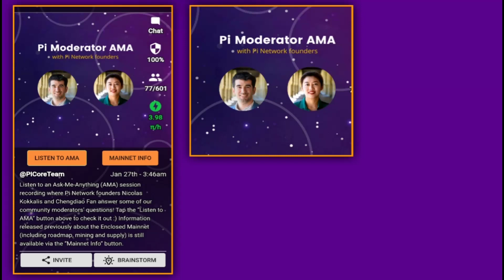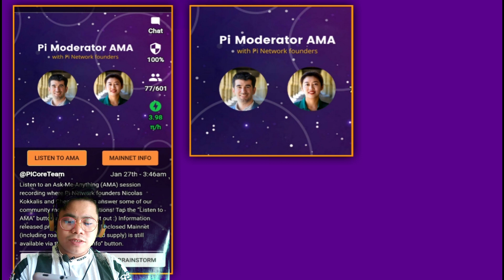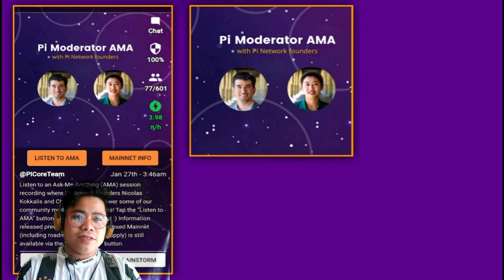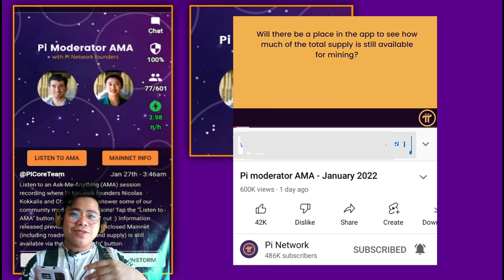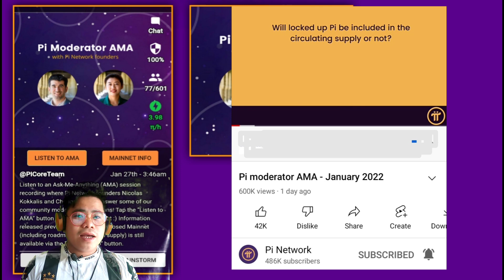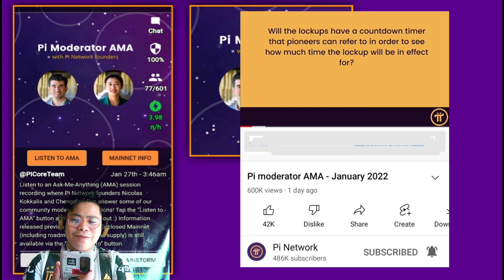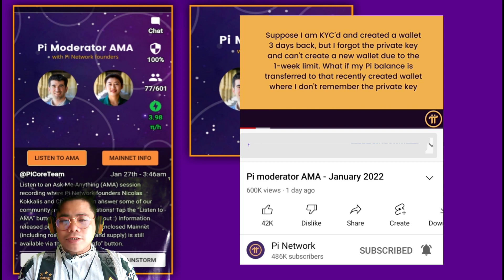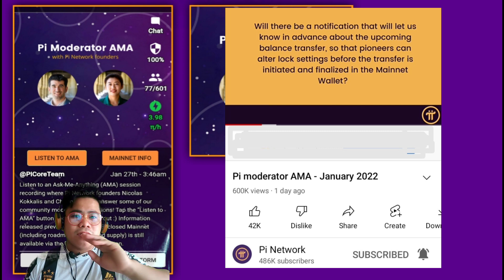Pi Network Moderator AMA with Pi Network Founders.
Ang video na ito ay naglalaman ng mga  impormasyon sa Ask-Me-Anything AMA ng Pi Network.
Kung may mga maidagdag kayong impormasyon tungkol dito ay maari niyo lamang ilagay sa seksiyon ng mga komento.

Download Pi today and get your free Pi Coin ⬇️
➡️Admin YUHANYURI

DIDCLAIMER:
This video is for educational/reference purposes only.